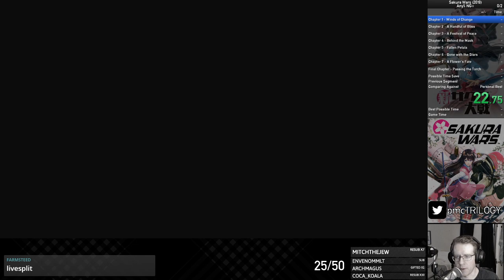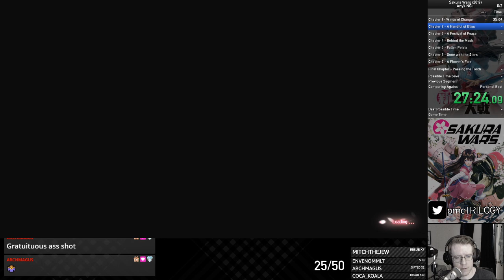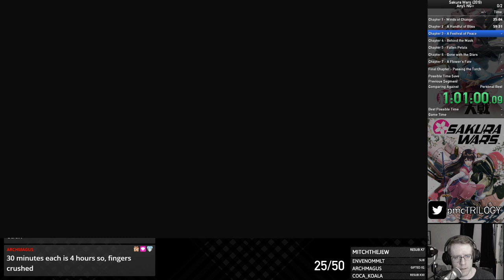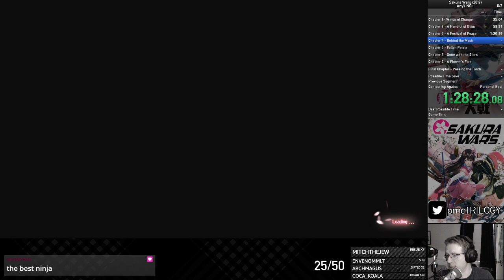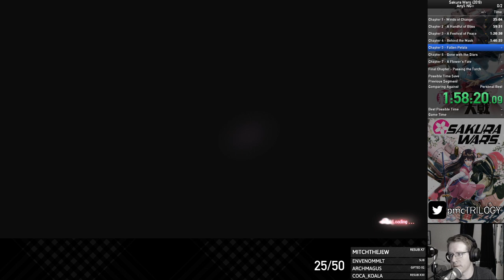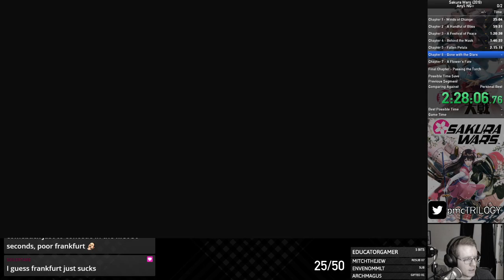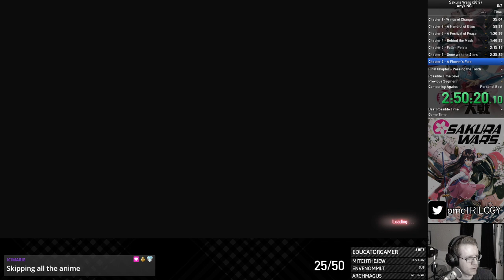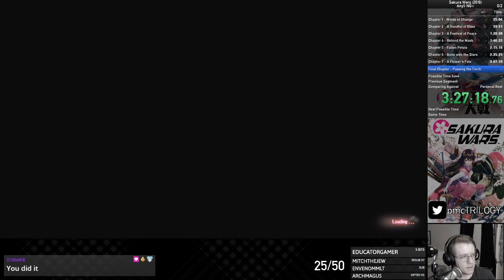Sakura Wars (2019) Any% NG+ RTA Speedrun in 03:28:27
First finished run on NG+. Can probably clean up a lot of dialogue/cutscene skipping.

Biggest mistake I can think of is not managing meter properly for the Oboro fight w/ Azami.

I might do this again if I get a better platform w/ reduced load times (so, you know, maybe PS5 or PC).